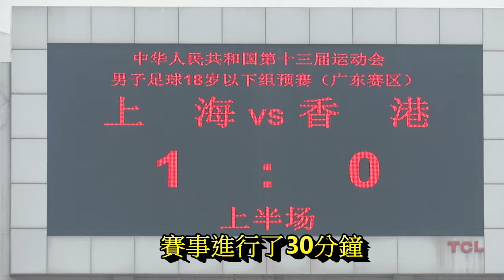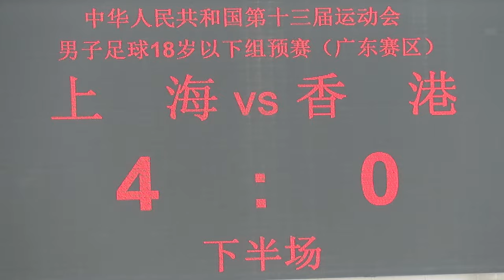香港vs上海(2017.4.14.第十三屆全運會足球U18預賽)精華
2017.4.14.廣州市黃埔體育中心主塲 10:00
精華由上半塲30分鐘開始記錄
香港(白) 0 : 4 上海(紅)